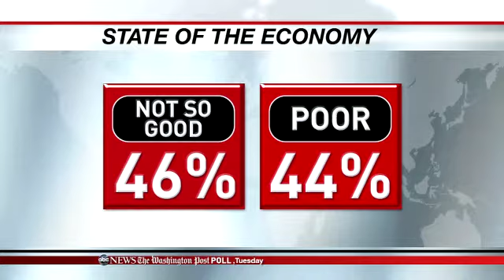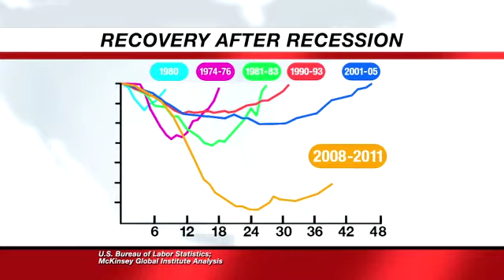ABC This Week's Economic Panel: Jobless Recovery, June 12, 2011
for transcript and video of Former Labor Secretary Robert Reich proposing a massive government jobs program to create jobs.  In addition, he proposes tax increases on the wealthy to reverse the massive transfer of wealth from the middle class to the top 1% of Americans occurring over the last 30 years, since the Presidency of Ronald Reagan.